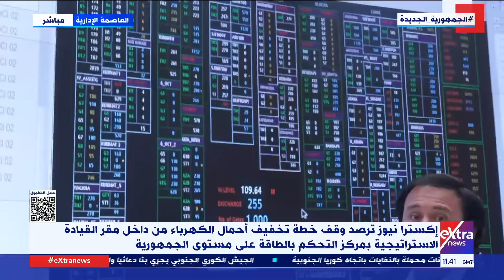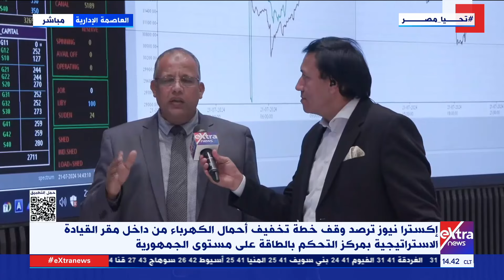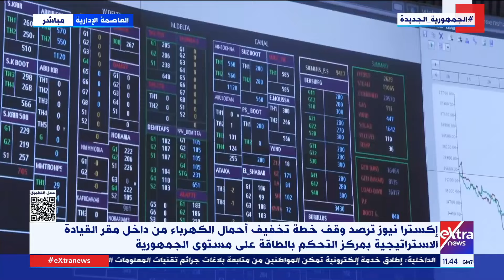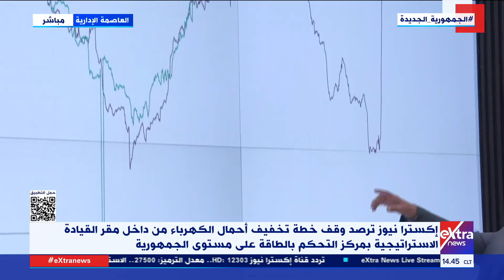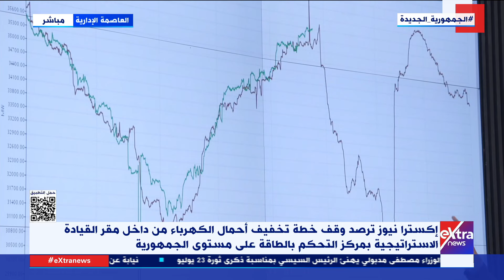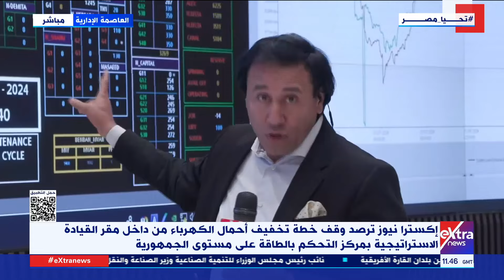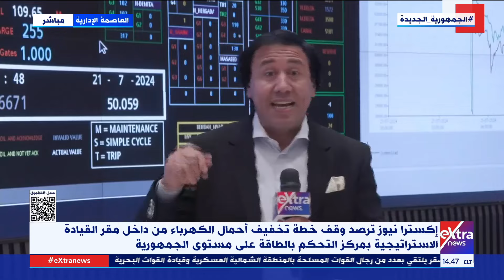إكسترا نيوز ترصد وقف خطة تخفيف أحمال الكهرباء من مقر القيادة الاستراتيجية بمركز التحكم بالطاقة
إكسترا نيوز ترصد وقف خطة تخفيف أحمال الكهرباء من داخل مقر القيادة الاستراتيجية بمركز التحكم بالطاقة